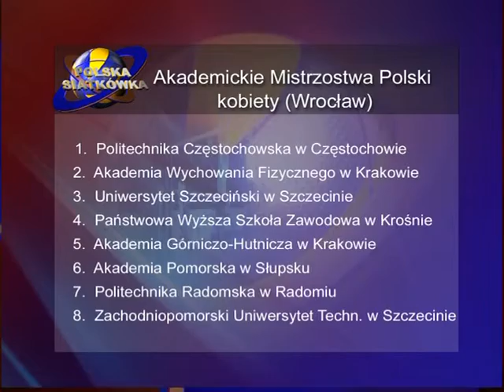Polska Siatkowka odc.21cz.3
Magazyn Polska siatkówka odcinek 21 cz.3 z 3